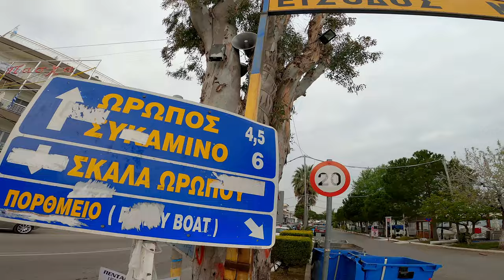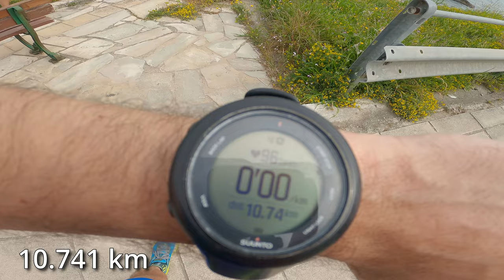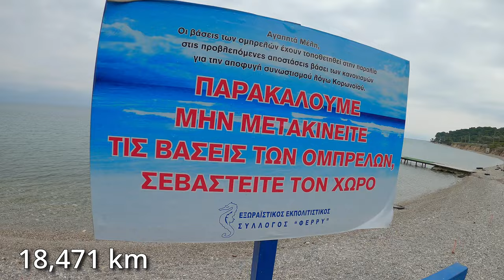Ημιμαραθώνιος 🏃 Ρόδου στον Ωρωπό, τρέξιμο δίπλα στη 🏖️ θάλασσα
Εικονικός μαραθώνιος Ρόδου + ημιμαραθώνιος δρόμος + παρέα 5 ατόμων = τρέξιμο στην παραλία του Ωρωπού.

🚢 Με εκκίνηση από την είσοδο του λιμανιού στα Νέα Παλάτια, φτάσαμε μέχρι τον Κάλαμο κι επιστρέψαμε κάνοντας έναν χαλαρό κι απολαυστικό αγώνα δίπλα στη θάλασσα.

Οι συμμετέχοντες είμασταν:
📹 Μανώλης
👶 Σωτήρης
🤡 Χριστόδουλος
💪 Ανδρέας
💣 Νάσος

Εξοπλισμός:
🎤 Boya BY-M1